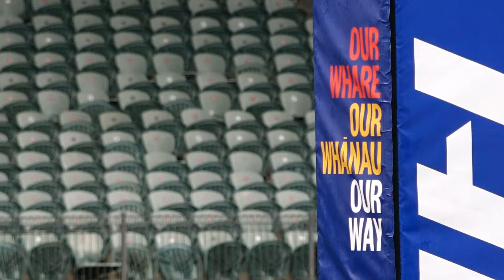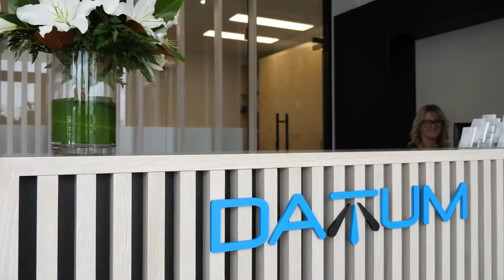Manurewa Marlins v City | Round 4 | 2023 Women’s Premiership | Wednesday Night League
The 2023 Women’s Premiership Wednesday Night League match is the Manurewa Marlins taking on the City (an amalgamation of Ponsonby and Pt Chevalier), live from North Harbour Stadium. Join us every Wednesday from 6pm and 8pm on Sky Sport and YouTube for ARL Premiership coverage with Wednesday Night League.